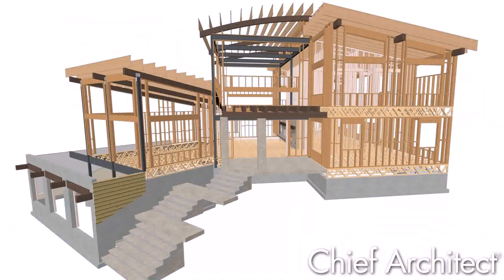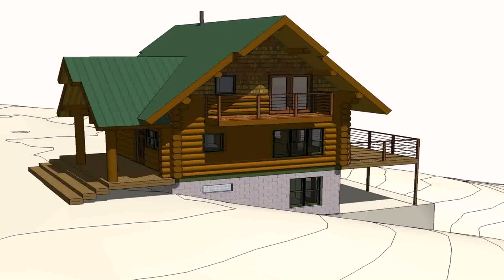Buy Car NY 5% DP